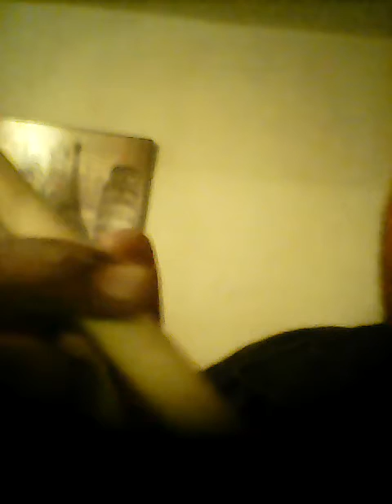Un día con Rock Defender 4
Al fin acabando de ensayar.